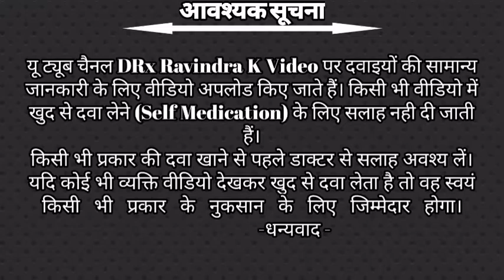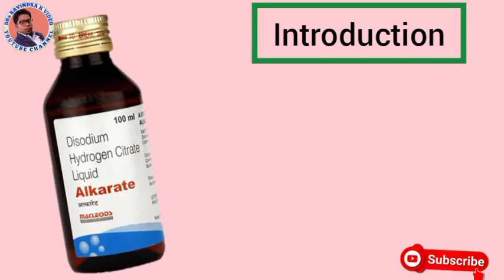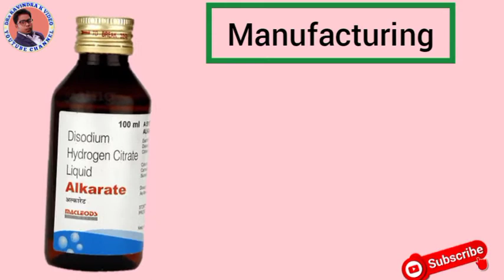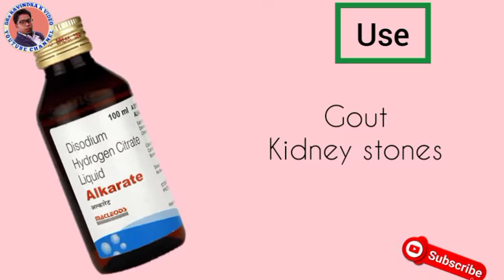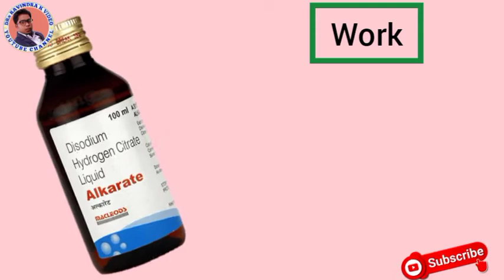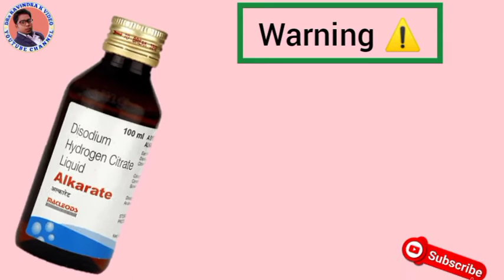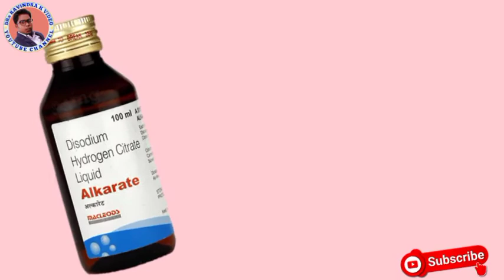Alkarate Syrup Review In Hindi |alkasol Syrup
I am Ravindra Kumar
    {Pharmacist}

In this video I am doing review on alkarate Liquid

I am on you tube to express my knowledge towards pharmacy

please...
and pres the Bell icon

alkasol Syrup
kidney stone
urine infection